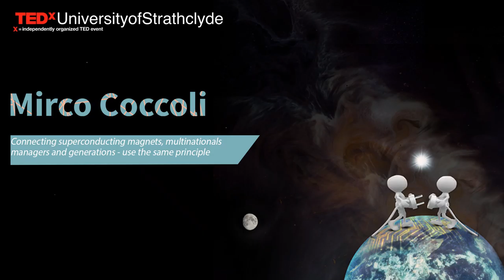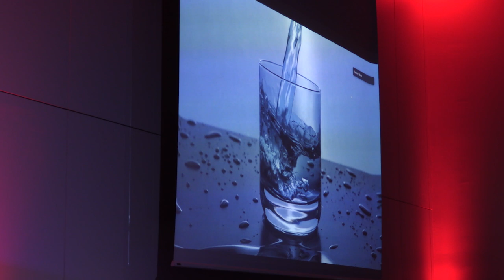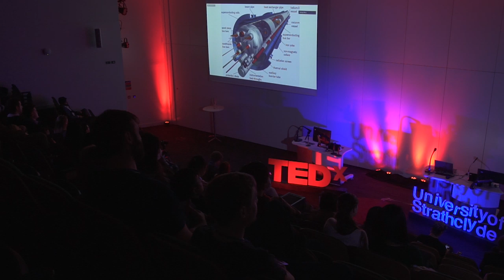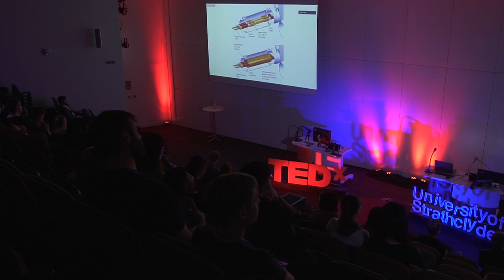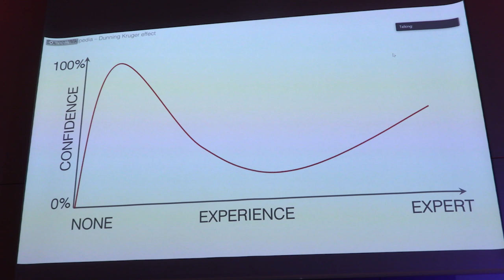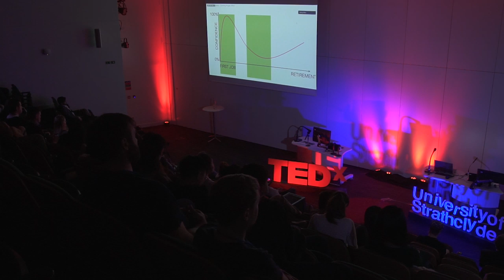Connecting superconducting magnets and Water to mouth | Mirco Coccoli | TEDxUniversityofStrathclyde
Connecting superconducting magnets, connecting two generations, multinational managers to SMEs or connecting water to a mouth use the same principle. Mirco Coccoli is CEO of MPD Partners, a Private Equity boutique operating and investing in European SMEs. In 2017 and 2018 MPD Partners have been at the head of Digital Mill, a DOING company, until signing the sale to Capgemini: the return to investors more than 800% in a 18 months’ time span. In 2019 Mirco, and his MPD Partners team, launched MPD SME Capital One, a Private Equity vehicle with an unprecedented collegiate decision process requiring shareholders to validate SME acquisitions.

Mirco is an Investment Manager experienced in developed and emerging countries. Physicist by education, in 2007, he left the position as HC Coordinator of the Large Hadron Collider, LHC, at CERN, to join Reyl & Cie to help manage an equity hedge fund with 200M EUR invested; in 2 years his help facilitated increasing to EUR 500M. In 2009 he joined BCV to help manage CHF 500M equity funds where he was able to increase 4% per year relative return, by mastering risk and with over 100’000 equities trades. He studied Physics in Milan and Berkeley, Quant Portfolio Management in Geneva and holds the Diploma in Financial Strategy at the Said Business School of the University of Oxford. Mirco Currently teaches Investments and Corporate Strategy in the MBA program of IFM University in Geneva. This talk was given at a TEDx event using the TED conference format but independently organized by a local community.